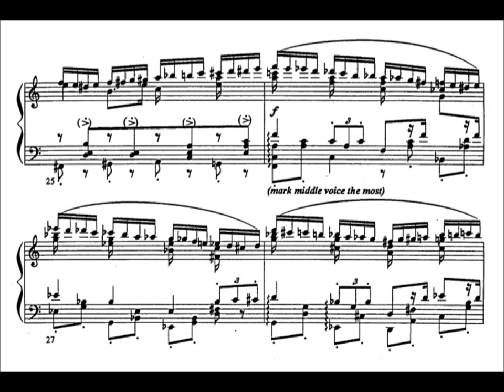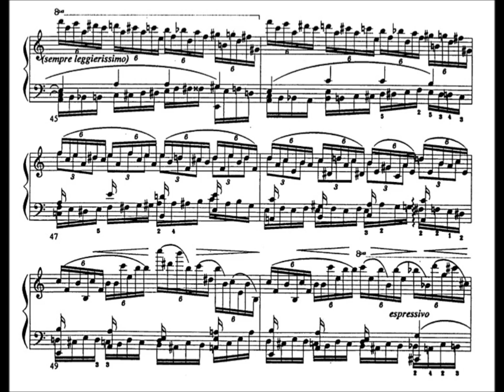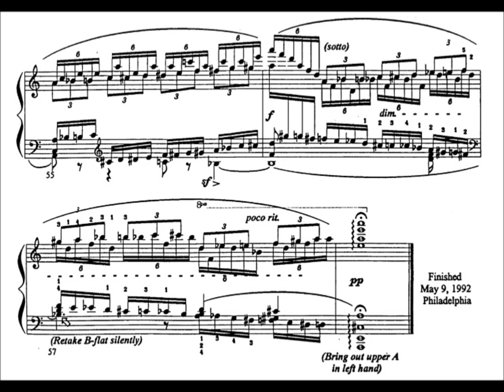Marc-André Hamelin - Étude No. 1 in A minor 'Triple Étude, after Chopin'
Pf: Marc-André Hamelin, 1992

Rarities of Piano Music 1992: Live Recordings from the Husum Festival

"Between 1894 and 1914 Leopold Godowsky published his extraordinary collection of Studies on Chopin's Etudes; these are fifty-four in number. There is evidence, judging from back-cover listings in early editions of these pieces, that a further eleven studies were at least conceived and very possibly even written out. One of these was to have been a contrapuntal combination of Chopin's op.10/2, op.25/4, and op.25/11, a tantalizing idea to be sure. It has always been the desire of many die-hard pianophiles to find out how in the world Godowsky was able to pull off such a bizarre compositional stunt while having the end result remain musically coherent. There has been hope that the manuscript still exists, but the greater likelihood is that it was lost or destroyed during World War II, along with the other unpublished studies.

The present étude was written at the suggestion of my friend Donald Manildi who, on the basis of my reworking of op.10/5 (Étude no.10 in this volume) thought somehow that I could perhaps come up with something approaching Godowsky's contrapuntal feat. I took great pleasure in writing this little piece, especially after realizing that the first eight bars fit so well together. It gets considerably more complicated afterwards, since all three studies have widely different structures and harmonic rhythms; thus it becomes necessary for one of them to dominate at any time, while the other two are made to conform to it. All three of them do precisely that here, in turn.

It goes almost without saying that this étude should be played with the utmost articulational clarity; the various elements from each study should always be as clearly discernible as possible, even when relegated to the background." -M.A.H.